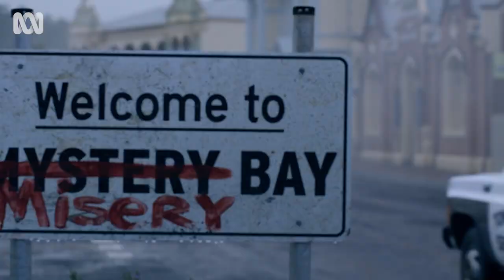Behind the scenes | Bay Of Fires | ABC TV + iview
The cast discuss Bay Of Fires and share what it's about.

Anika Van Cleef (Marta Dusseldorp), the Queen of her family’s business empire, is the last person who ever wanted to live in a remote community in the wilds of western Tasmania but multiple attempts on her life suggest a change of address may be advisable. In a nightmare blur, a stranger who claims to be on her side provides her with a new name she hates, a house of sorts and she and her two kids are whipped off to Mystery Bay — a town so remote it eludes any mention on GPS. The newly named Heikkinens are to find Mystery Bay unlike anything life has prepared them for - a place where locals hide more secrets than they do, and outsiders are viewed with suspicion bordering on the murderous.

Stream from Sunday 16 July 8.30pm on ABC iview and ABC TV